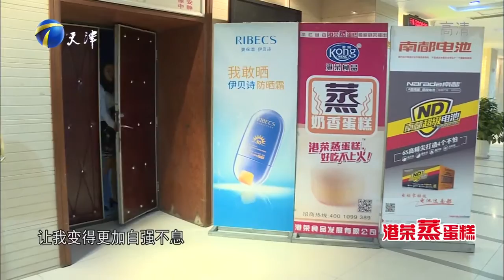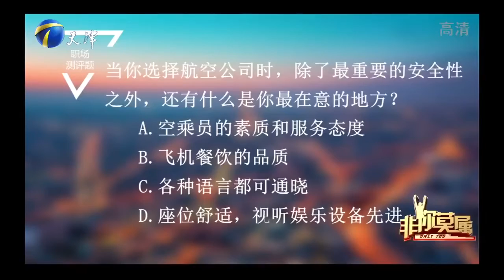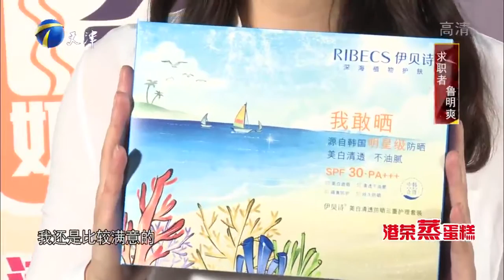《非你莫属》鲁明爽致力中葡文化传播 专业能力遭质疑 成功应聘邢帅教育